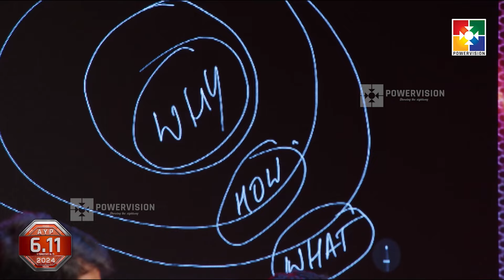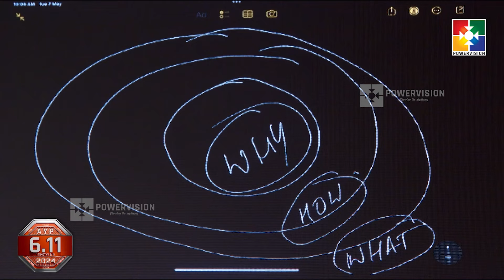Why you are a Believer | Br.Ranjit Abraham | Powervision Youth Conference Message | AYP 2024